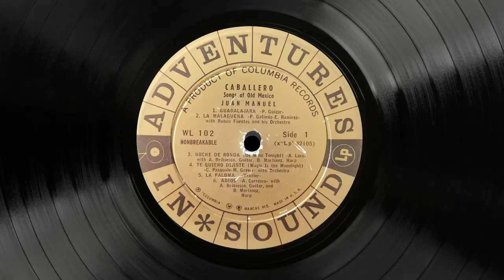Juan Manuel - Caballero, Songs of Old Mexico (Side A)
Tracks:
00:00 - Guadalajara
04:16 - La malaguena
07:47 - Noche de ronda
11:46 - Te queiro dijiste
15:14 - La paloma
19:24 - Adios